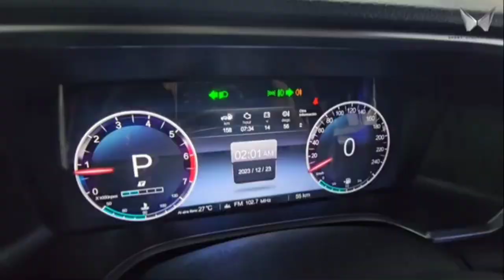MAHINDRA धमाका कल होगी लॉन्च NEW BOLERO 2024💥!! केवल ₹3.81 लाख से सस्ती 7-Seater SUV